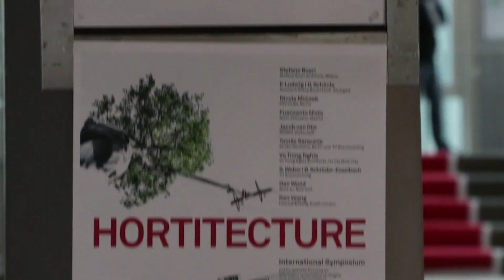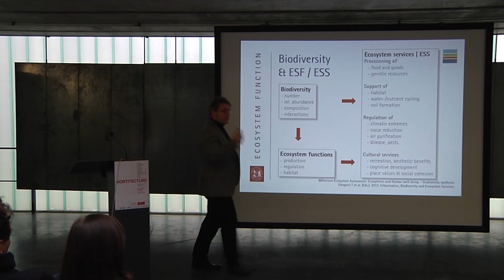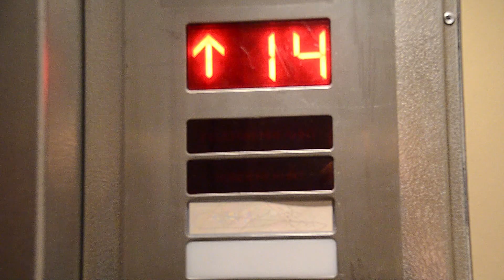Was ist eigentlich ... Architektur? | Studieren an der TU Braunschweig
Katie und Felix, zwei Architekturstudierende, geben Euch einen Einblick in das Architekturstudium an der TU Braunschweig. Wie gestalten wir die Welt von morgen? Sie zeigen den Architekturpavillon, wo Entwürfe von der Handskizze bis zum fertigen Plan mit Modell gezeigt werden und wieviel Kunst und Gesellschaft damit zu tun hat, wenn die Städte und Landschaften, die Gebäude und Zwischenräume neu gestaltet werden.

Die Entscheidung für das Architekturstudium an der TU Braunschweig bietet die Möglichkeit, an einer renommierten Universität zu lernen, zu experimentieren und sich zu entfalten. Die Braunschweiger Schule zeichnet sich durch entwurfsbezogene Themen aus. Im Studium lernt Ihr deshalb, die architektonische Form und die architektonischen Räume kritisch zu reflektieren sowie konstruktiv und funktional angemessen umzusetzen. Wesentlich ist, Maßstäbe für Qualität zu entwickeln. Ganzheitlich ausgebildet, erwerbt Ihr alle Kenntnisse und Fähigkeiten, um selbst einmal an der Gestaltung unserer gebauten Umwelt mitzuwirken.